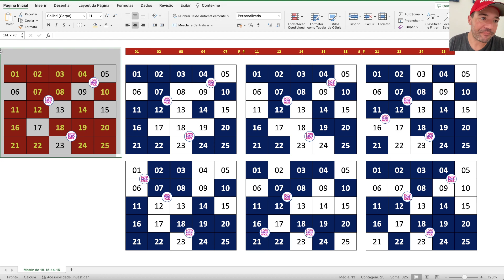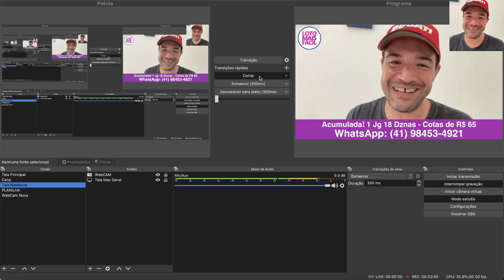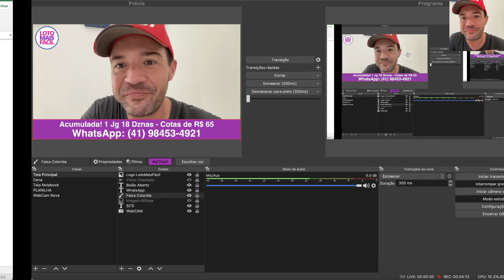Jogos Prontos LOTOFACIL 2775 ACUMULADA de 3.5 MILHOES!!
Os palpites estão aqui abaixo:

✍🏼 Palpite 1:
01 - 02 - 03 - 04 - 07
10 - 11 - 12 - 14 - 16
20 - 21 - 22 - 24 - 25

✍🏼 Palpite 2:
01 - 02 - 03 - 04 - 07
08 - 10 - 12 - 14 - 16
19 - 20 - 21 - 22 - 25

✍🏼 Palpite 3:
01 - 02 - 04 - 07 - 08
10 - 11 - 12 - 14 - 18
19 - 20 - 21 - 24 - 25

✍🏼 Palpite 4:
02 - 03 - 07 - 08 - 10
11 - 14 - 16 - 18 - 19
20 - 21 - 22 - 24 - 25

✍🏼 Palpite 5:
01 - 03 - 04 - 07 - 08
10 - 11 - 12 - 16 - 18
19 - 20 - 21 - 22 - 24

✍🏼 Palpite 6:
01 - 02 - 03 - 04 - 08
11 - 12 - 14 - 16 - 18
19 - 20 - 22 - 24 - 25